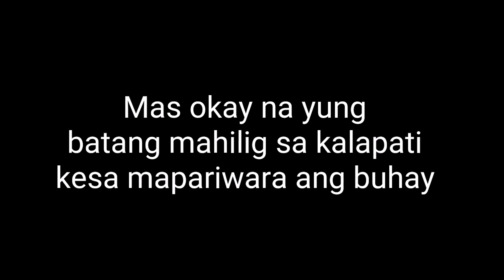MAY NAKAAMPON NA NG ITLOG NG BLUEBARS KO: KALAPATI GIRL PHILIPPINES